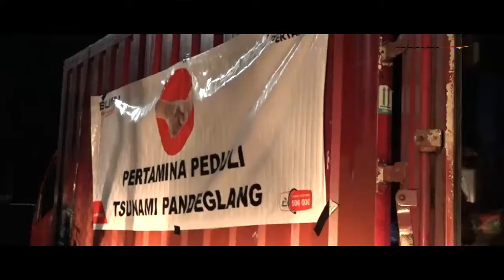Pertamina Peduli Banten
Sehari setelah gempa dan tsunami melanda Banten, tim relawan Pertamina Peduli bergerak ke berbagai daerah terdampak mengamankan pasokan energi serta membantu evakuasi, membawa bantuan logistik, serta memberi layanan kesehatan di posko Pertamina Peduli.